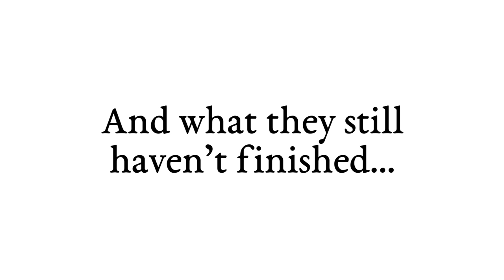Road to Kings of War Third Edition!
We sat down with the Mantic Games team to chat about KoW Third Edition and all the minis they haven't painted yet...

- The latest goings-on from the Mantic Bunker